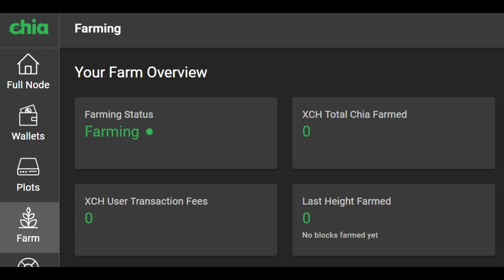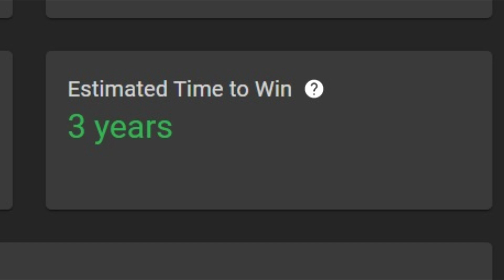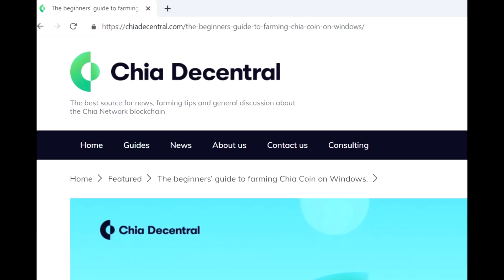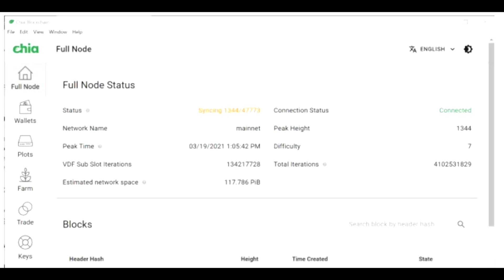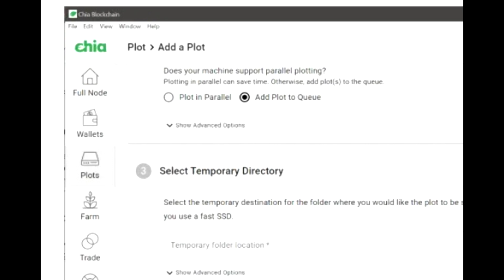Chia Coin Mining- It's Free and Easy!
Chia Coin mining is easy to do on your home computer- just to get a plot or two so you are in the running to win some XHC (Chia Coin).  Of course you can spend more money so you can have more plots- like with the Seagate external hard drives I use Or to create plots faster like with the Crucial SSD I use in an external SSD case
Considering joining a Chia Mining Pool?  Check out my video on what to consider in choosing a Chia Pool

Two years ago I convinced myself I was in-shape enough to climb the highest mountain in Texas- Guadalupe Peak Things didn't go as planned!